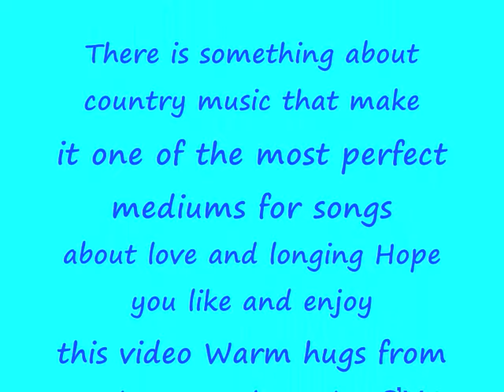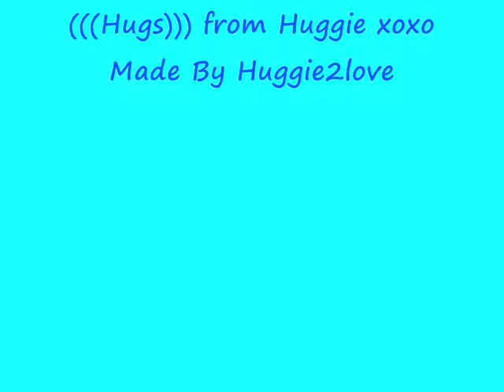Crazy Arms beautiful Country love song Artist David Frizzell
Crazy Arms beautiful Country love song - Artist David Frizzell There is something about country music that makes it one of the most perfect mediums for songs about love and longing.
Hope you like and enjoy this video much ԼƠƔЄ (((Hugs))) from Huggie xooxo
Crazy arms Lyrics
Now blue ain't the word for the way that I feel
And the storm's brewing in this heart of mine
This ain't no crazy dream I know that it's real
You're someone else's love now you're not mine

Crazy arms that reach to hold somebody new
While my yearning heart keeps saying you're not mine
My troubled mind knows soon to another you'll be wed
And that's why I'm lonely all the time

So please take the treasured dreams I have for you and me
And take all the love I thought was mine
Someday my crazy arms may hold somebody new
But now I'm so lonely all the time